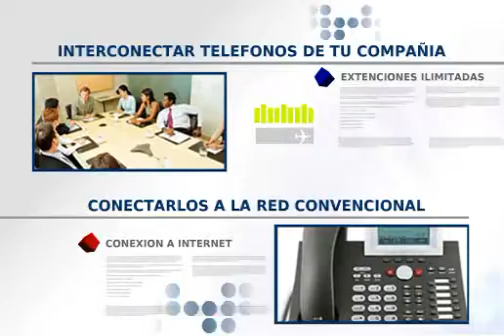Conmutador IP-PBX Telefonia IP Cybernet, Fresnillo Zacatecas, Diseño de video por Planixar.net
Video Proyecto Telefonia-IP
Diseño de video proyecto referente a la oferta de servicios de voz sobre internet telefonia IP de la empresa Cybernet

CARACTERÍSTICAS IMPLEMENTADAS POR PLANIXAR.NET

    * Video Media